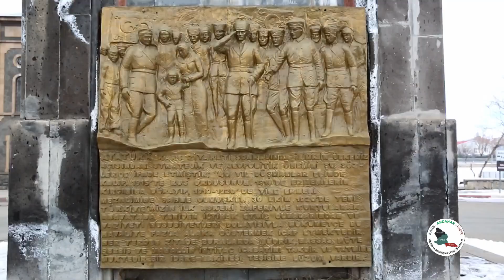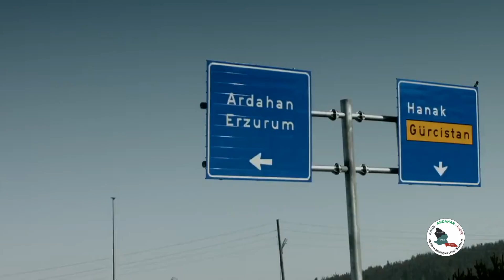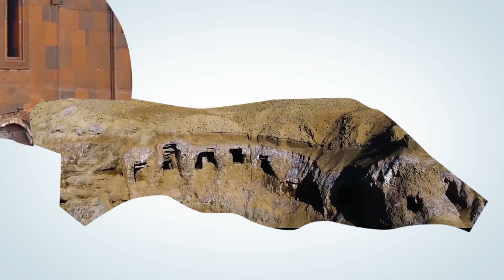KARS ARDAHAN IĞDIR KÜLTÜR VE DAYANIŞMA DERNEĞİ ANTALYA TANITIM VİDEOSU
SMEDYA